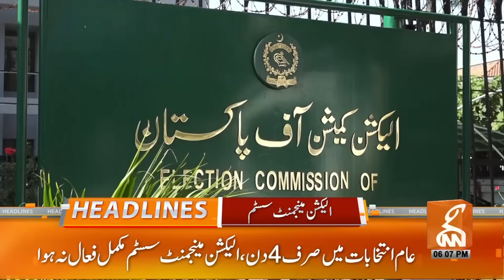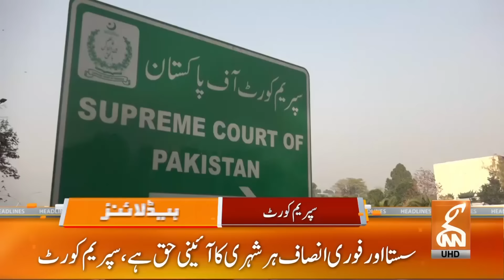Imran Khan Bail? | PTI Big Victory? | News Headlines | 06 PM | 03 February 2024 | GNN